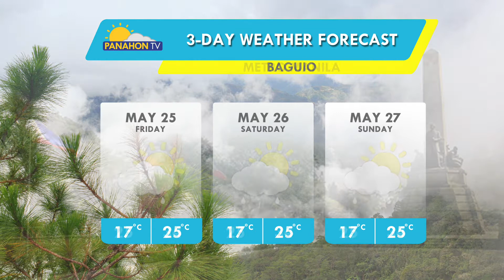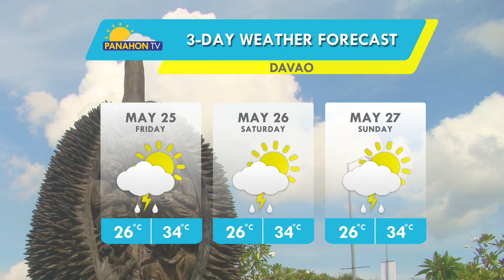Panahon.TV sa DZRH | May 24, 2018, 5:00PM